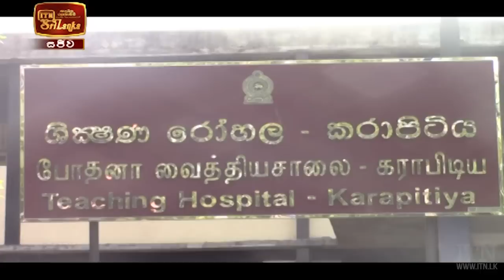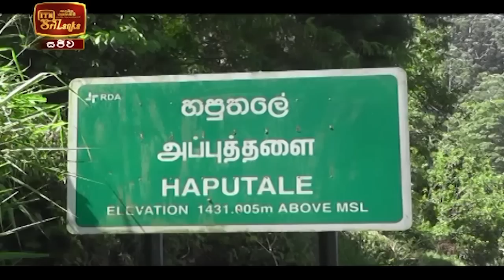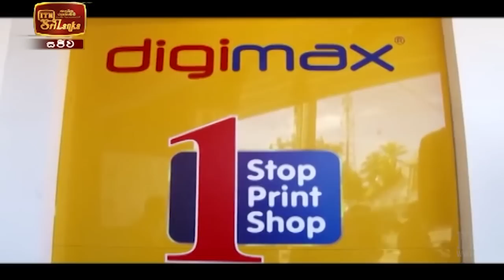ITN News 2021-02-02 | 12.00 PM